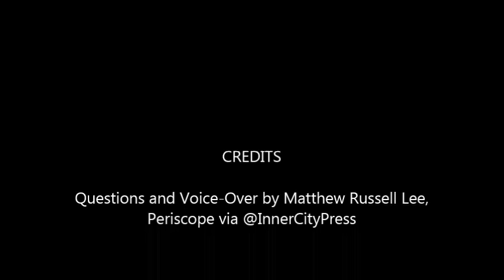ICP Is Ordered Out Of UN at 8 PM As Edits Video, Despite “Green P” Pass, Targeted, UN Censorship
UN Orders ICP to Leave at 8 PM, As It Edits Video of False Noon Briefing Answers

UNITED NATIONS, March 10 -- After Inner City Press was summarily ejected from the UN, which it has covered for 10 years, on February 19 (audio here), the ostensibly deciding official Cristina Gallach told Nobel Peace Prize laureate Jose Ramos Horta, who contacted her to oppose her arbitrary decision, that Inner City Press would still be able to cover the UN.

  Now Gallach, even having been informed that Inner City Press can no longer for example go to the second floor of the UN Conference Building and speak with diplomats entering and exiting meetings like March 9 on UN Security Council reform, and March 10 on Counter-Terrorism including in Sri Lanka, repeats the same position to others - as does Secretary General Ban Ki-moon's Office of the Spokesperson, under Stepane Dujarric, see below.

But Inner City Press had been told that while the pass would not allow it to enter the UN after 7 pm, if it was already inside working, it could finish.

  On March 10 at 8 pm, as Inner City Press sat in the UN Lobby cafe area editing a video of the day's noon briefing, see below, UN Security officers approached and told it to leave. Immediately. Audio here.

  Inner City Press asked if this rule applied to all non-resident correspondents, many of whom stayed much later than 8 pm, or only to it.

  "I"m just doing what I'm told," UN DSS Officer Clyde said, telling Inner City Press to take it up with his supervisor Chief (Michael or Mick) Brown.

 This is harassment; it flows from the February 19 no due process order of Under Secretary General of DPI Cristina Gallach but has been enabled by inaction by the highest UN officials and some diplomats.

 The March 10 session on Counter-Terrorism, including Sri Lanka Supreme Court Justice Chandra Ekanayake, was held in the ECOSOC Chamber - Inner City Press was not able to stake it out and talk to diplomats, as it had before.

On March 10, Inner City Press asked Dujarric, Vine here, UN transcipt here:

Inner City Press: yesterday, your deputy, Farhan Haq, I want to ask you this because it really constrained me.  There was a meeting in Trusteeship on UN Security Council reform.  It was a closed meeting, but it's the kind of meeting that a journalist can stand outside and stake out and get quotes.  I'm no longer able to do that.  I cannot go through that glass turnstile.  He said from this podium that I have the same rights as everyone else.  It wasn't true.  And I wasn't able to cover the meeting.  And I wanted to know, one, do you retract… does your office retract this claim that I have the same rights as anyone else?  And two, what's the justification for there being two classes of journalists here, those who can cover such meetings and those who can't?

Spokesman Dujarric:  I think there's always been resident correspondents who have an office and non-resident correspondents.  That's the pass you have.  And that's the access you have.

Inner City Press:  But, it's not about having an office.  It's about being able to cover a meeting…  [Cross talk]

Spokesman:  Matthew, that's the access you have, and I think…

Inner City Press:  Then why does Ms. [Cristina] Gallach claim that I have total access if I don't?

Spokesman:  Matthew, inasmuch as we can continue this discussion about you and your accreditation process, it should be had with DPI [Department of Public Information].  Thank you.

Inner City Press:  It's the ability to cover and claims made from this podium, which were false.  False claims.

Spokesman:  Thank you.

 In fact, it was Dujarric who used the UN Press Briefing Room he threw Inner City Press out of to "discuss" Inner City Press' accreditation on February 22 - only, with a board member of UNCA, the UN Corruption Association / UN Censorship Alliance - whose trolls are defending this ouster, too. See InnerCityPress.com